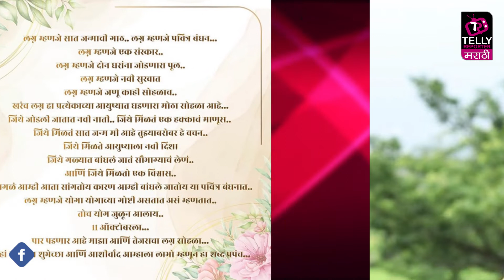शर्मिष्ठा राऊत अडकणार विवाहबंधनात | Sharmishtha Raut wedding